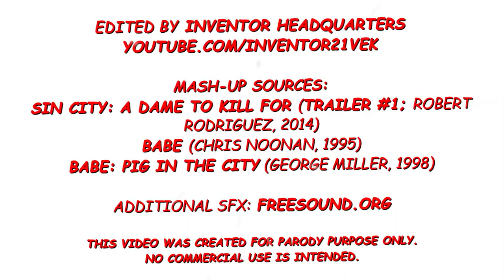Babe: Pig in SIN CITY | Re-Invented Trailer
This small pig can be FEROCIOUS if provoked